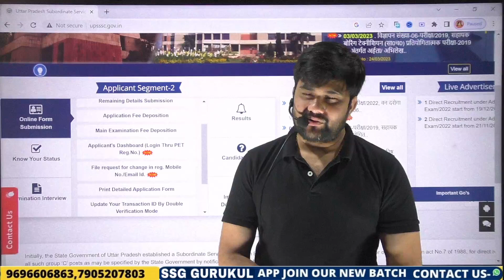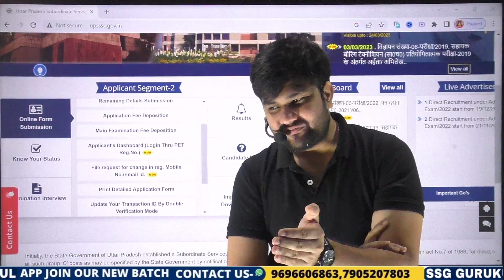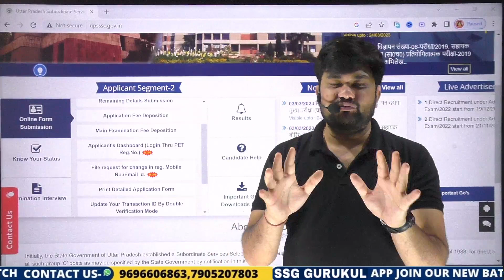UP Van Daroga Exam Date |UPSSSC Van Daroga Classes| Van Daroga Paid Course, Free Class, Practice Set